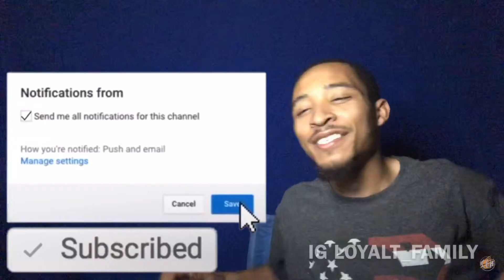YOUNGN LIPZ - MISUNDERSTOOD “REACTION”